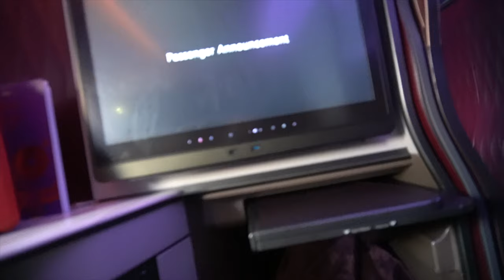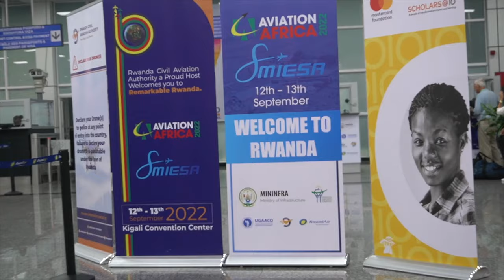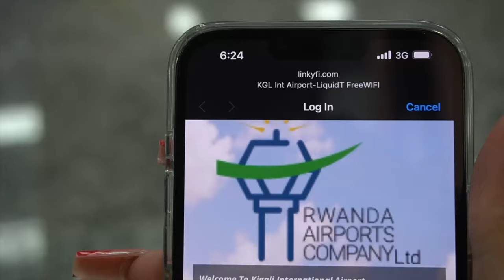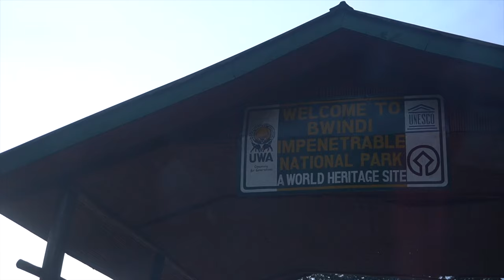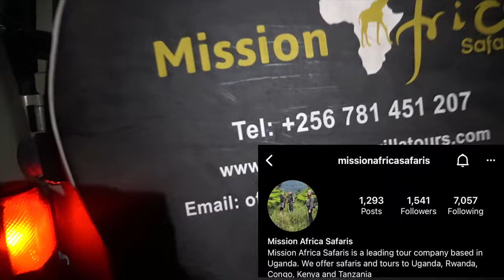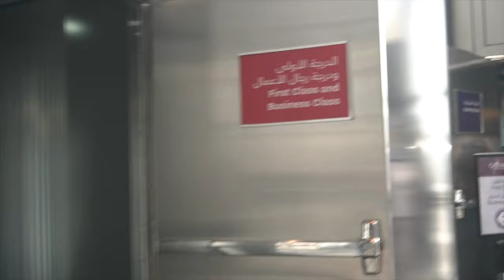TRAVEL VLOG: RWANDA 🇷🇼 + UGANDA 🇺🇬 | EXTREME GORILLA TREKKING 2022 🦍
I must say visiting these countries was a very incredible and touching experience. So much history has taken place here and has touched my heart like no other country. I hope you all have an experience that alters the course of your life because this trip has changed my perspective of the world entirely.